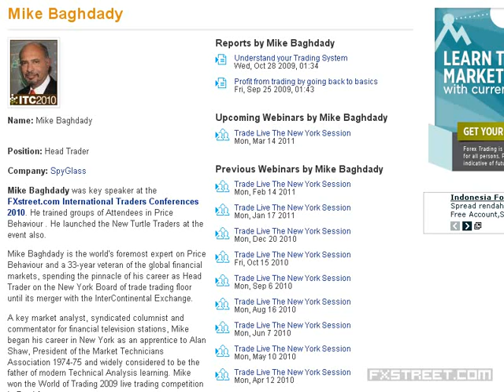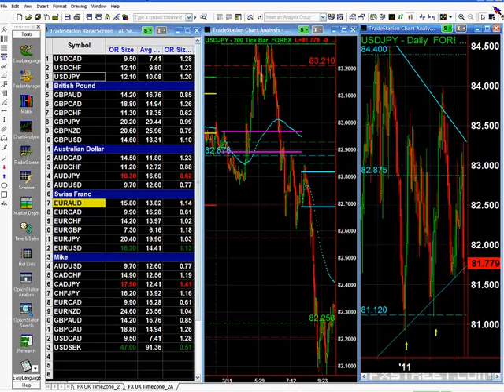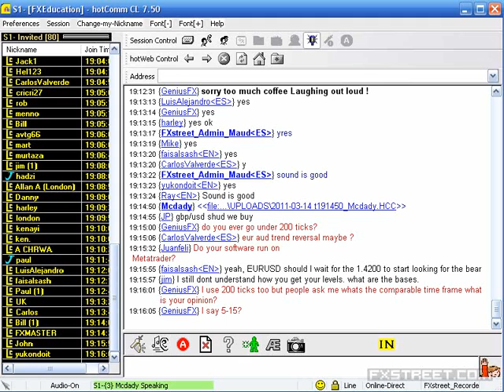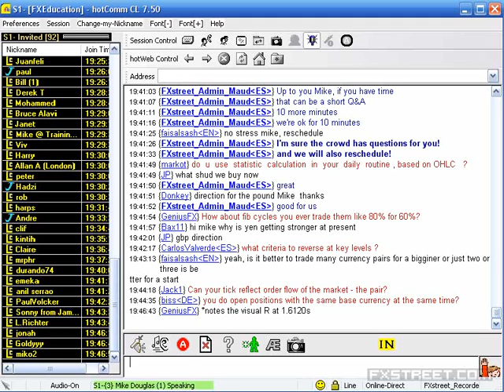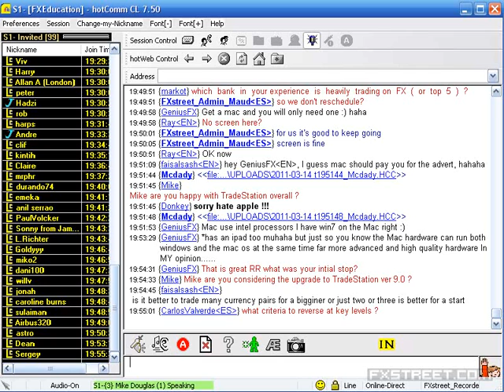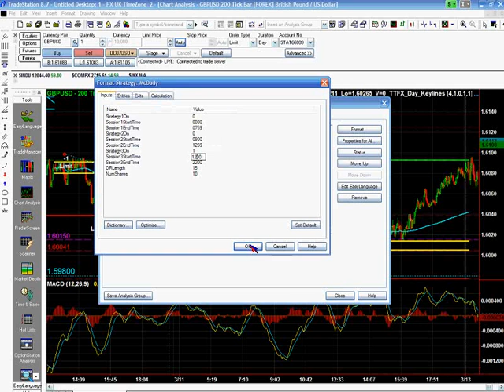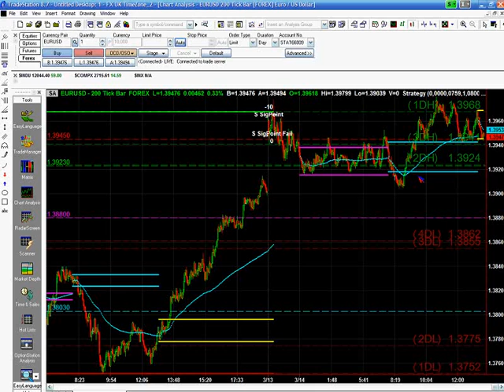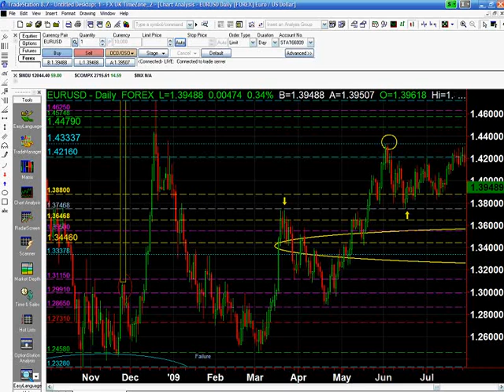Mike Baghdady: Trade Live The New York Session (Mar 14, 2011)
Date of issue: 14 March 2011. Speaker: Mike Baghdady. Join Mike Baghdady as he trades the SpyGlass live money account on the New York session. Mike’s trading desk open days are among the most popular in the world today! Attracting hundreds traders of worldwide, we project our screen and trade the SpyGlass live money account utilising the only pure rule-based system according to “The Power of Price Behaviour” and execute only high probability trades. Mike will demonstrate how his Price Behaviour methodology is so successful that it has the whole world talking about it! “Live Data, Live Trades, Real Money”